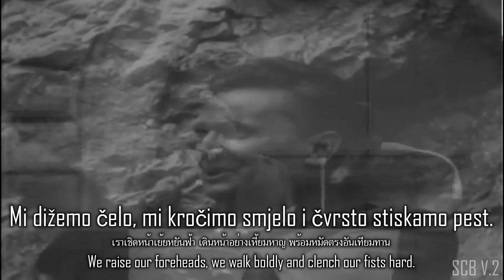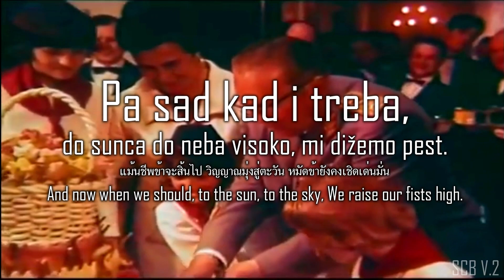เพลงประจำพลพรรคยูโกสลาเวีย - Uz Maršala Tita (สรรเสริญโจเซฟ บรอซ ตีโต)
Yugoslav Partisan Anthem
Uz Maršala Tita
With Marshal Tito
ความหมาย : ด้วยจอมพลตีโต

ไทย
  เพลงด้วยจอมพลตีโต (Uz Maršala Tita) เป็นเพลงประจำพลพรรคยูโกสลาเวีย (คอมมิวนิสต์) ที่เกี่ยวกับบุรุษคนหนึ่งที่เป็นทั้งผู้นำและจอมพลแห่งยูโกสลาเวีย ที่มีชื่อว่า ยอซีป บรอซ ติโต คำร้องโดย วลาดิมีร์ นาซอร์  และเรียบเรียงโดย ออสการ์ ดานอน

English
  Uz Maršala Tita (With Marshal Tito) is a Yugoslav Partisan anthem about Marshal and president of SFR Yugoslavia Josip Broz Tito, written by Vladimir Nazor and composed by Oskar Danon.

Српски / srpski
  Уз Маршала Тита (Uz Maršala Tita) је југословенска партизанска химна о маршалу и председнику СФР Југославије Јосипу Брозу Титу, коју је написао Владимир Назор, а компоновао Оскар Данон.

เสียงเพลง : Youtube - avnoj43.
เนื้อร้อง : Wikipedia.
ข้อมูล : Wikipedia & อัตโน.
แปล : Youtube - SiminaInest & อัตโน.